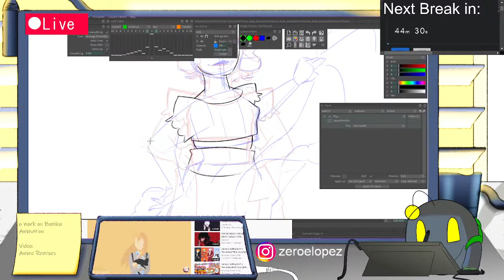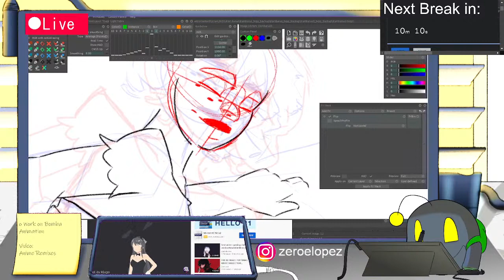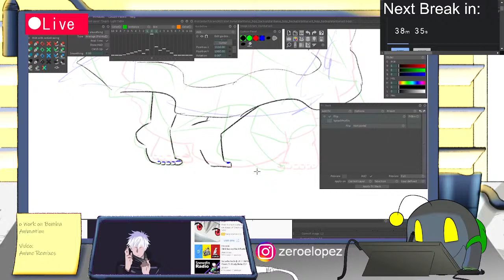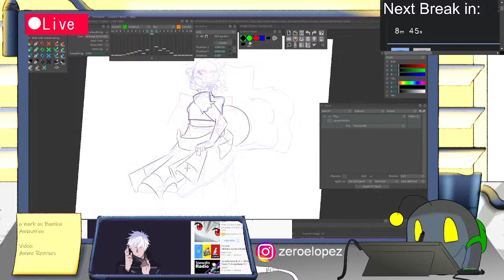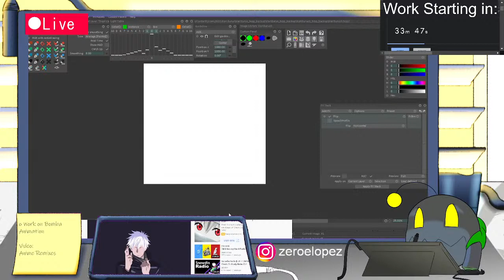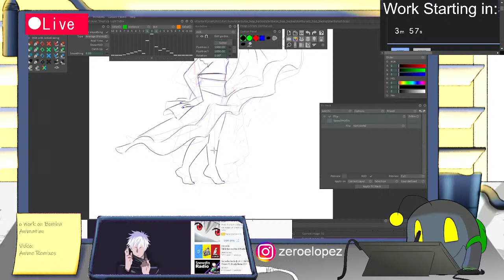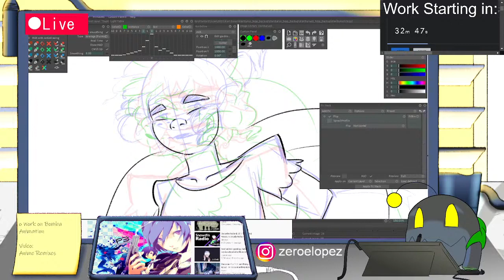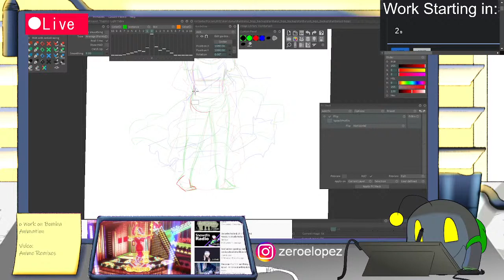StudyTime, Lofi Music, Drawing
I'm an artist/animator who is looking for ways to keep myself productive. I'm currently working on a 2min animation using TVPaint and the song "Eurus" by The Oh Hellos. The animation is purely for entertainment and I'm not looking profit from it. Just want to share my vision, experience, and hopefully some laughs.

Thank you for joining the stream. I hope you have fun.